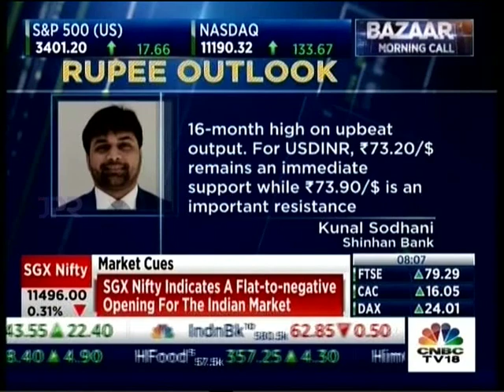Dhawal Dalal Edelweiss Bond Outlook CNBC Tv18 Bazaar Morning Calls 16 Sept 2020